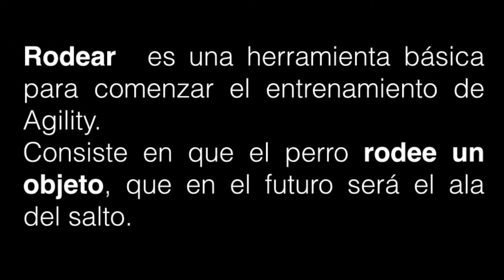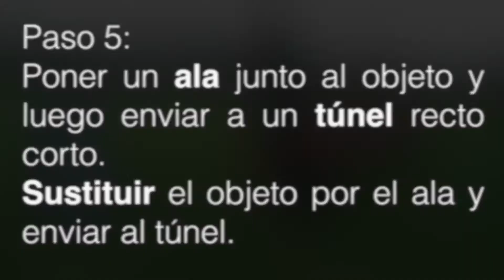Rodear, tutorial.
Un breve tutorial que explica cómo enseñarle a tu perro a rodear gentileza de EntrenoAgility.cl.
Agradecimientos especiales a Luciano Peccin de SD, por la idea y las correcciones oportunas.